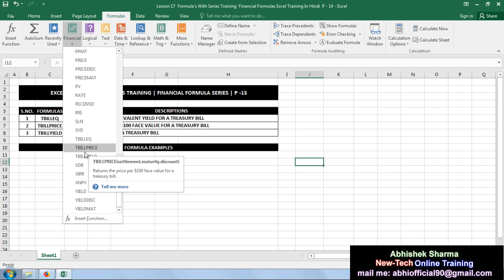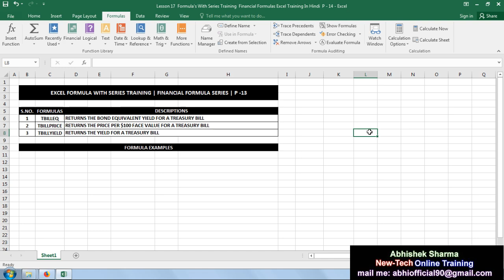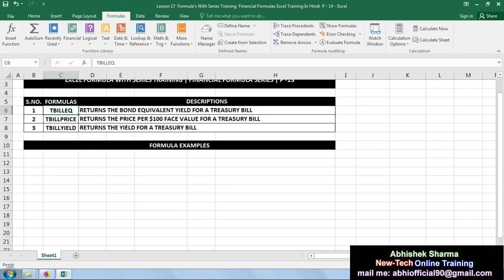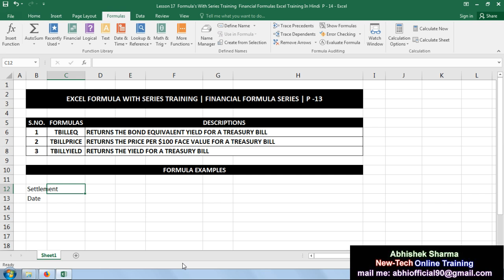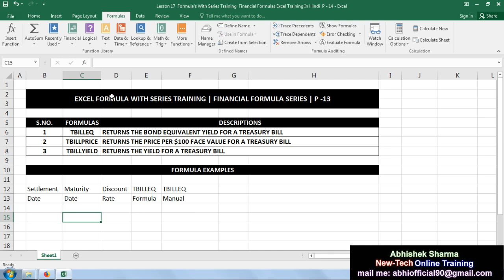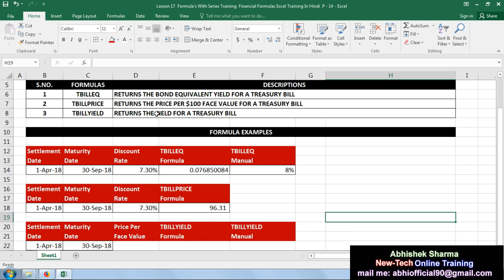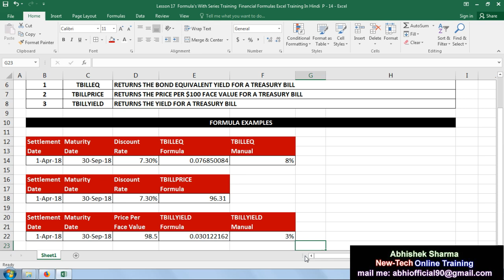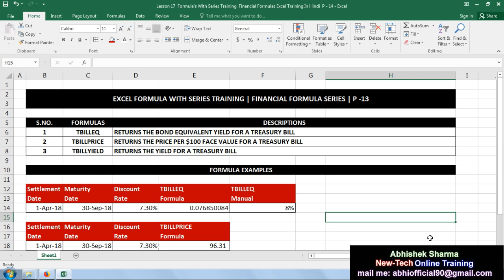Lesson 17 | Formula's With Series Training | Financial Formulas Excel Training In Hindi | P - 14